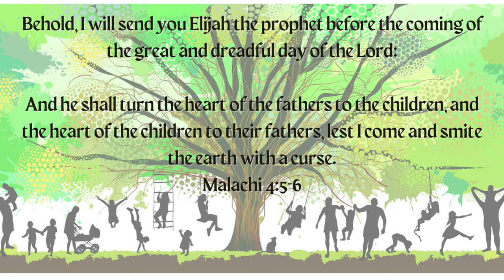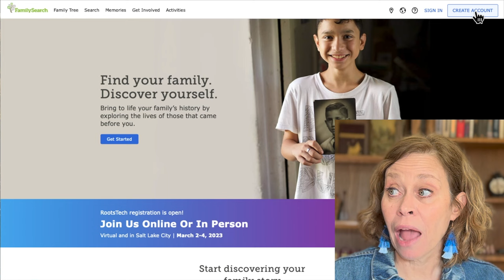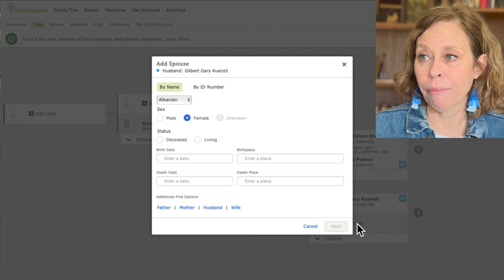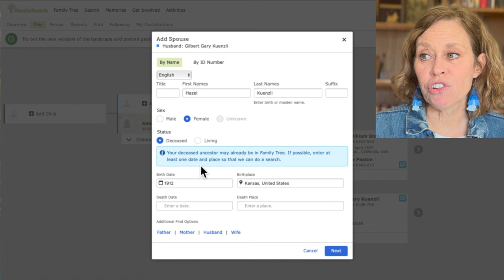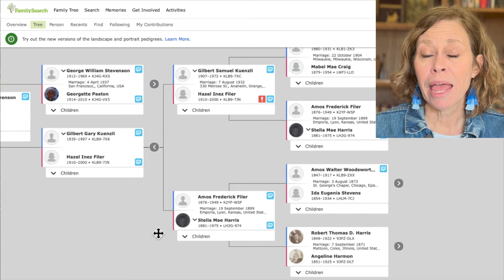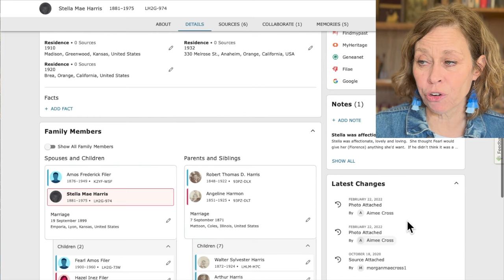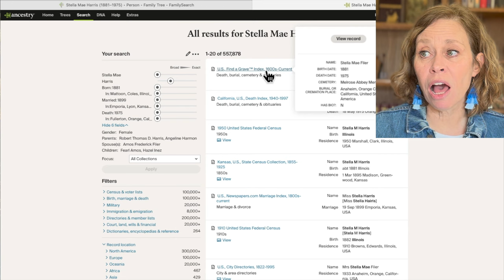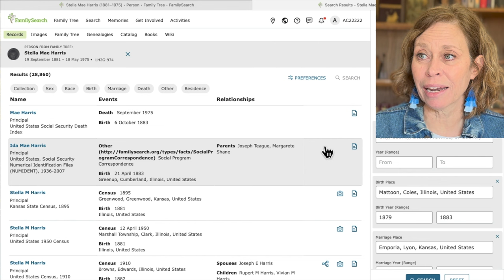Your guide to FamilySearch (Maybe the best FREE genealogy resource)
It's all about FamilySearch. What's available, what might you be missing…Here I'll guide you through Family Search and help you see why it's one of the best FREE family history resources.

🌟NEWSFLASH – Need help? Zoom consultations now available starting at $35! for more information!

0:00 Intro
0:25 What is FamilySearch & who owns it
2:51 Creating an account
3:10 FamilySearch's Family Tree
4:30 Adding someone to the Family Tree
5:39 CAUTIONS about the FamilySearch Family Tree
6:10 Person page in the Family Tree & record searches
10:35 Memories
11:17 Volunteering - "Get Involved" tab
12:42 Fun genealogy activities on "Activities" tab
13:00 Searching FamilySearch on "Search" tab
14:14 Searching images
14:59 Searching FamilySearch Family Tree
15:04 Searching genealogies
16:34 Digital books
16:52 FamilySearch Wiki page
17:49 The FamilySearch Catalog - a MUST

🙋‍♀️ ABOUT ME: Learning about your ancestors is fun! It’s detective work at its best. My professional genealogy business, Ancestry Consulting by Aimee, and my You Tube channel were born out of a desire to help others discover their family history. I have been working on my genealogy since a teenager and have been helping others as a professional genealogist for almost 10 years. Whether breaking through a genealogy brick wall, determining parents through DNA matches, beginning genealogy research, or discovering your family origins, I want to help you build your family tree! Happy hunting!

Check out these other genealogy YouTubers: Genealogy TV, Family History Fanatics, Geneavlogger, Ancestry (Barefoot Genealogist), Genealogy with Amy Johnson Crow, and of course, keep watching me, Aimee Cross - Genealogy Hints.